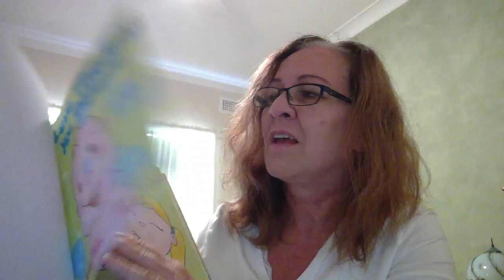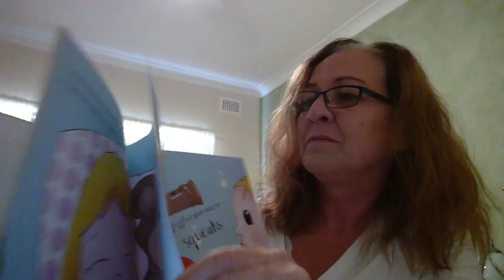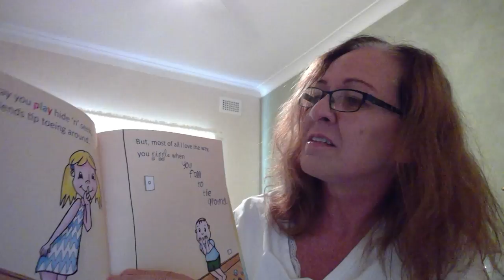Sunday Showcase: Meet Jennifer Sharp.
Meet author Jennifer Sharp as she shares an inside into her writing world and reads her children's book. I Love the way you Giggle.